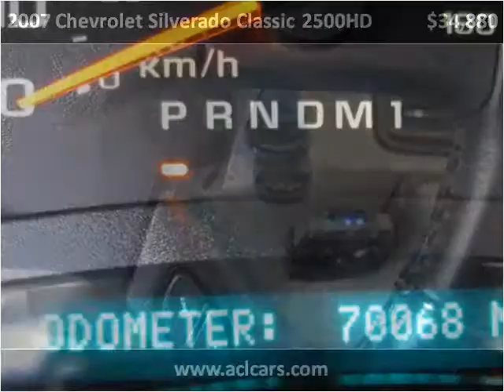2007 Chevrolet Silverado Classic 2500HD Used Cars Lancaster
This 2007 Chevrolet Silverado Classic 2500HD is available from Auto Connection of Lancaster.